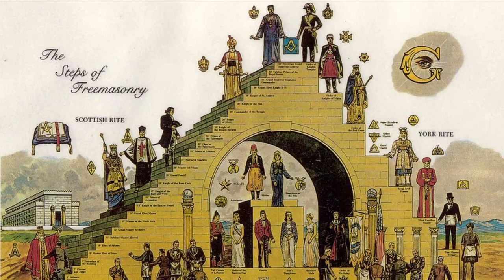Masonluk Hakkında Bilinmeyen 15 Gerçek!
Masonluğun bilinmeyen yönlerini öğrenmek ister misiniz?

Masonluk, kökleri Orta Çağ Avrupası'na dayanan ve kurulduğu tarihten itibaren tüm dünyayı etkisi altına alan bir kurumdur. Ancak bu kadar yaygın olarak rastlanan ve dünya çapında milyonlarca üyesi bulunan bir topluluğun elbette çok uzun zaman gizli kalması mümkün olmamıştır. İşte masonluk hakkında güvenilir kaynak ve araştırmalardan elde edilen 15 duyulmamış bilgi!